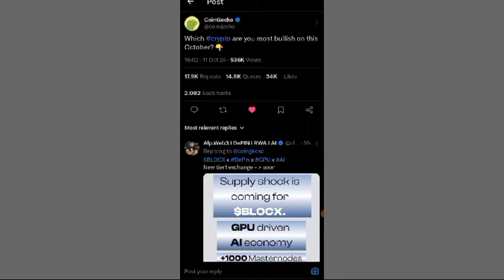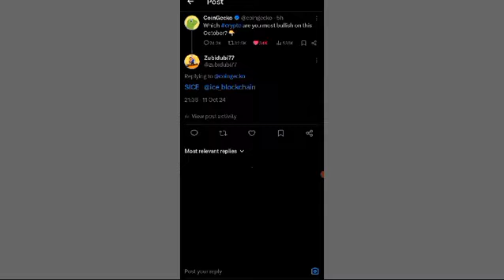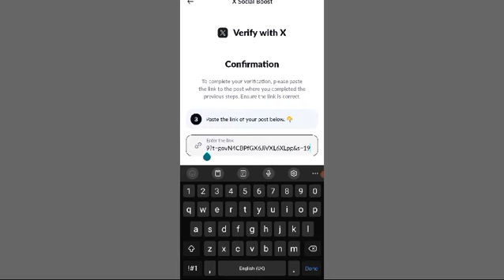Sunwaves Token, Call Fluent, SealSend, Doctor X, Sauces world KYC Verification | Ice Network KYC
✅ SAUCES WOLRD Joining Link👇

💥 Video Search By 👇

Sunwaves token verify with x
Sunwaves token verification
Sunwaves token kyc verification
Sunwaves verification
Sunwaves token Ki kyc kese KARE
SealSend token verify with x
SealSend token verification
SealSend token kyc verification
SealSend verification
SealSend token Ki kyc kese KARE
Ice network all projects kyc verification
Ice network all projects verify with x
Doctor x kyc verification
Doctor x token verify with x
Doctor x token kyc verification
Doctor x token Ki kyc kese KARE
CallFluent kyc kese KARE
CallFluent token verify with x
CallFluent token verification
CallFluent token kyc verification
Sauces word kyc kese kare
Sauces world today kyc video
Sauces world token verification
Sauces world token verify with x
Sauces world token Ki kyc kese kare